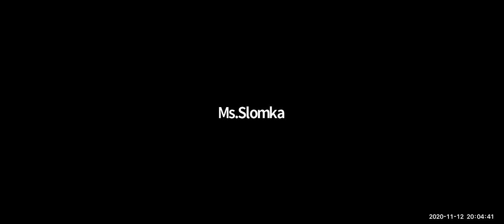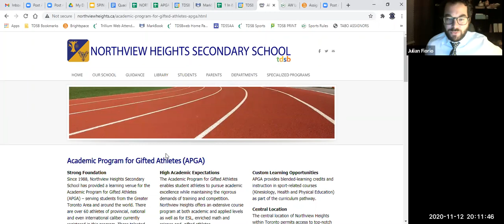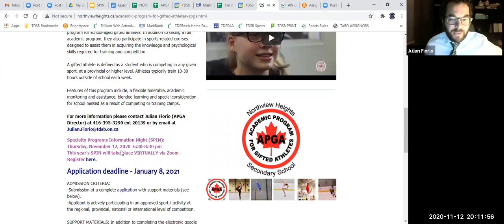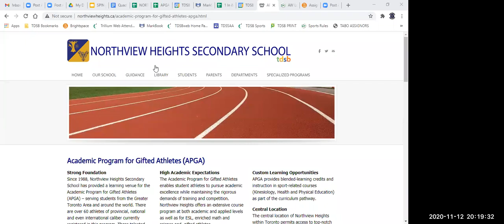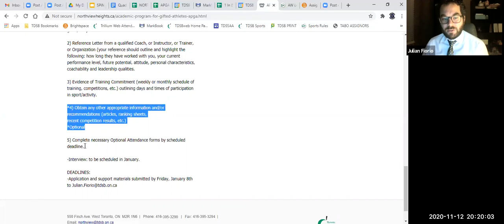APGA Q & A